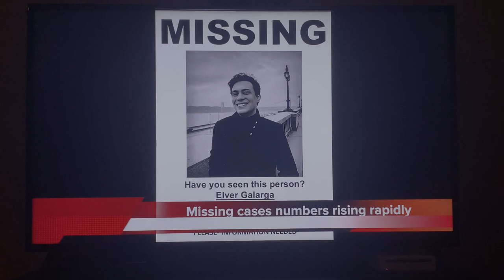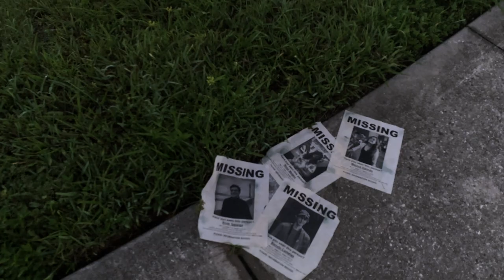Dawn - Short Film (2020)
Dawn (2020)
Directed by Alondra Meléndez Roldán
A HEAD MAZE PICTURES Production
From the minds of Head Maze Pictures

In a town where people seem to go missing more often than not, early morning jogger Nicole, begins to suspect someone might be following her. When she thinks she is safe, she starts hearing noises, but no one is there. Could someone be watching her every move? Is it simply her mind playing games, or will there soon be another victim being talked about in the news?